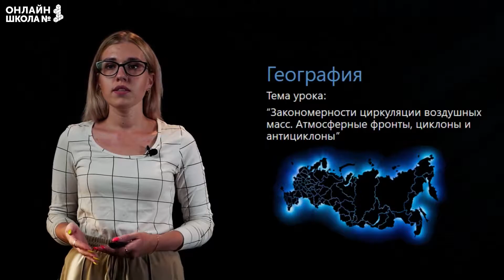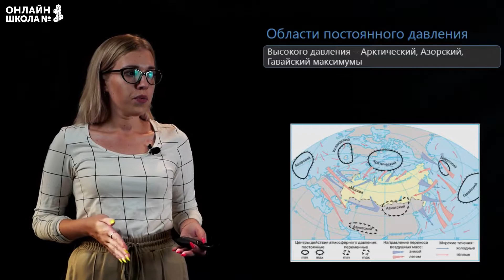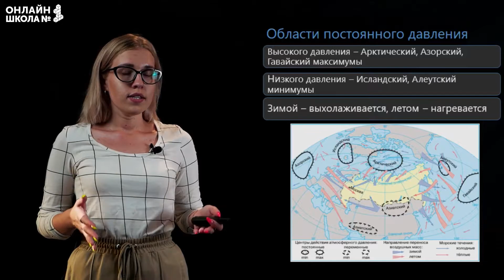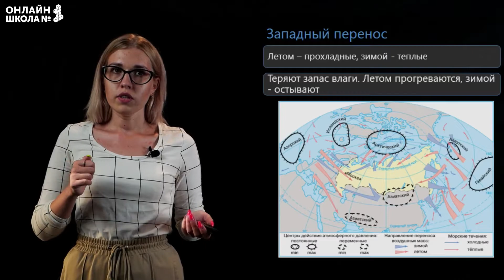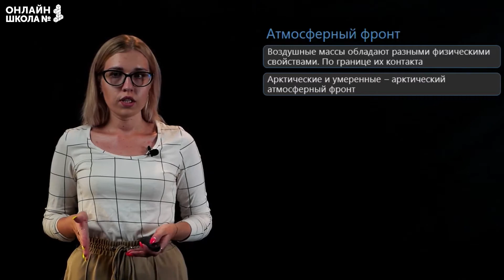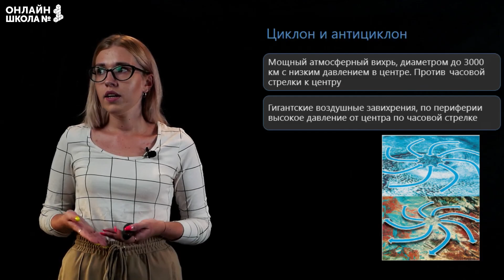Закономерности циркуляции воздушных масс. Видеоурок 9. География 8 класс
Тема урока: «Закономерности циркуляции воздушных масс. Атмосферные фронты, циклоны и антициклоны».

📌Содержание:
0:00 Закономерности движения воздушных масс над Россией
1:19 Области постоянного давления
2:30 Западный перенос
3:07 Континентальные воздушные массы
3:45 Атмосферный фронт
4:11 Погода при движении атмосферных фронтов
5:15 Циклон и антициклон